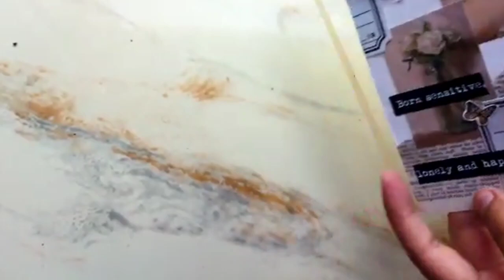decorate your phone cover | aesthetic phone case | making a phone case